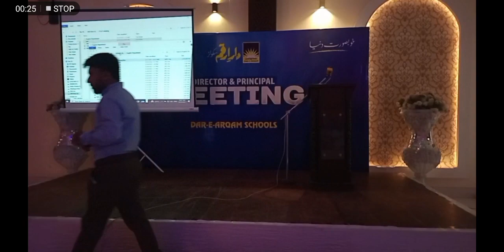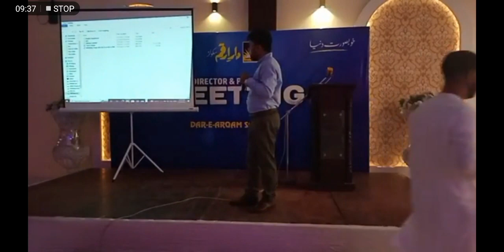Irfan Haider |English Medium Schools | Natural learning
As of 2020 there are 1.27 billion English speakers around the world. This makes it the most spoken language, ahead of Mandarin Chinese (1.12 billion speakers) and Hindi (637 million speakers). More than 50 countries officially list English as an official language.

Having emerged from the dialects and vocabulary of Germanic peoples-Angles, Saxons, and Jutes-who settled in Britain in the 5th century CE, English today is a constantly changing language that has been influenced by a plethora of different cultures and languages, such as Latin, French, Dutch, and Afrikaans.